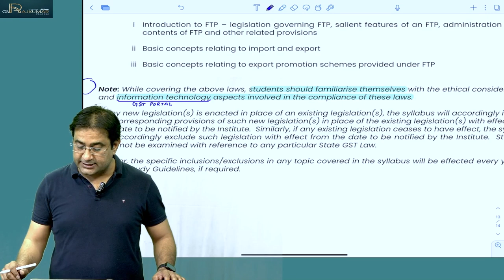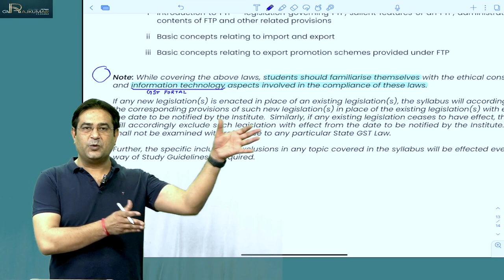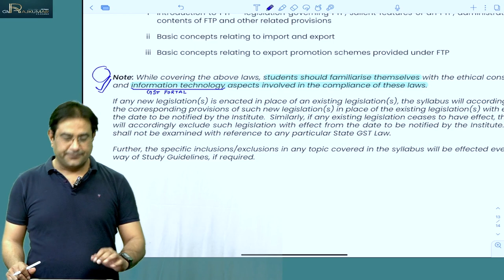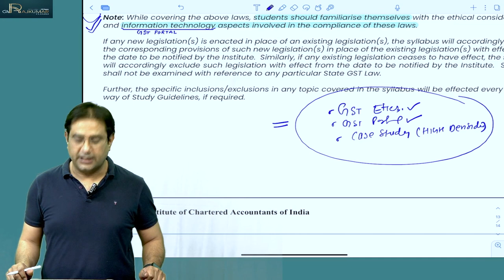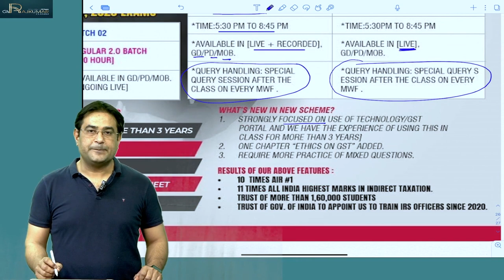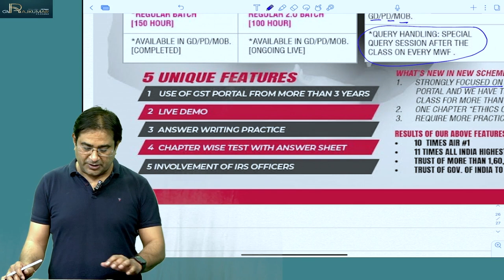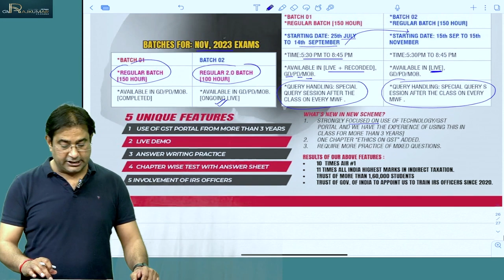MUST WATCH VIDEO | NEW SCHEME BATCHES | CA Raj Kumar Classes In Delhi